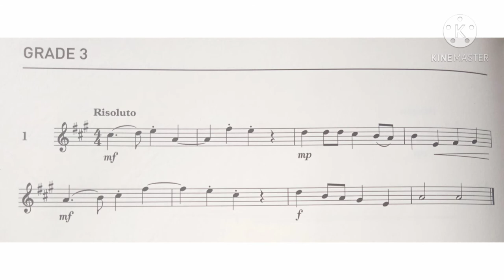Violin Specimen Sight-Reading Tests. ABRSM Grade 3. No 1 Risoluto